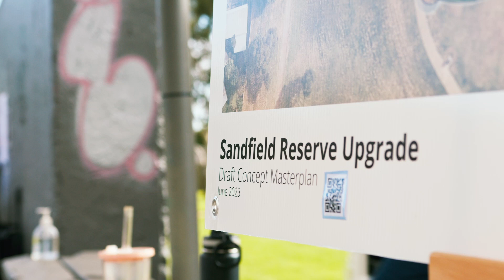Sandfield Reserve Upgrade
Thank you to everyone who visited Sandfield Reserve and had their say on 10 June! 🌟🌳

Park goers were treated to a sausage in bread 🌭 and a free coffee ☕ while giving feedback on concept plans for the youth space and play space. 🛹 🚲

We had a special visit from Peta Murphy MP Federal Member for Dunkley and Sonya Kilkenny MP along with Frankston City Mayor, Cr. Nathan Conroy.

Together, we’re improving Sandfield Reserve to make it a safer and more welcoming to everyone 🤩🎉

The Sandfield Reserve Precinct revitalisation is supported by the Victorian and Federal Governments 🤝🏼

Couldn’t make it? It’s not too late to have your say! Visit Engage Frankston by 5pm, 30 June to view our concept plans and provide your feedback. 📝💬💡